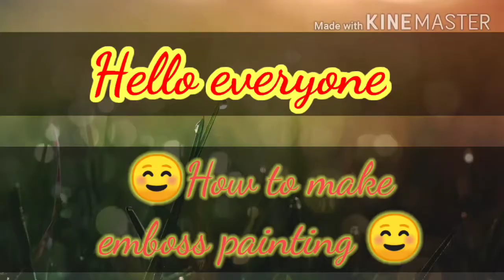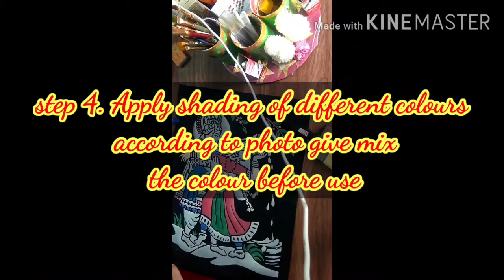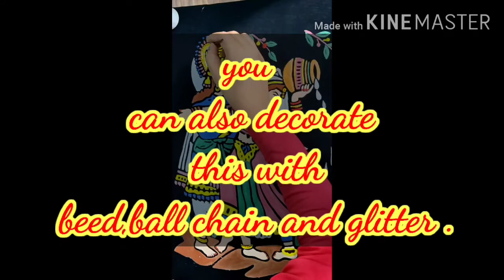Radha krishnan best drawing(embos painting)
आप का एक एक subscrice  हमारे लिए बहुत महत्वपूर्ण है । कृप्या हमें 2k  subscribers  तक पहुंचने में मदद करें।शेयर करे।लाइक करें ]और अपना साथ बनाए रखें।और हम भी आपके साथ हमेशा बने रहेंगे हम आपके साथ है आपकी हर मुश्किल को हल करने के लिए।अगर आपको कोई भी doubt आए तो कमेंट बॉक्स में पूछिए हम। हम पूरी कोशीश करेंगे उसका उत्तर  देने के लिए।Thanks Radha krishnan best drawing(embos painting)

Copyright strikes are not going to help anyone. if you need this video taken down just let us know and we will remove it .copyright disclaimer under section 107 of the copyright act 1976, allowance is made for 'fair use 'for purposes such as criticism, comment ,news reporting ,teaching, scholarship, and research ,fair use is permitted by copyright statutethat might otherwise be infringing, non -profit educational or personal use tips and balance in favour of fair use.

please if you have any issue with content used in my channel or you, find something that belongs to you before you claim it to be YouTube send me a message and I will delete it right away,I have Worked Really Hard for this channel and I cannot start all over again, thanks for understanding